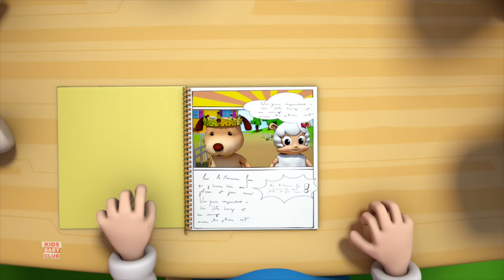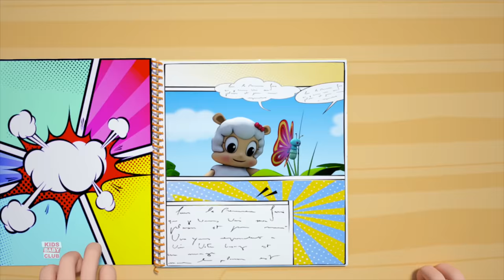One Two Buckle My Shoe | Nursery Rhymes by Kids Baby Club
One Two Buckle My Shoe by Kids Baby Club is a nursery rhymes channel for kindergarten children. These kids songs are great for learning alphabets, numbers, shapes, colors and lot more. We are a one-stop shop for your children to learn nursery rhymes.